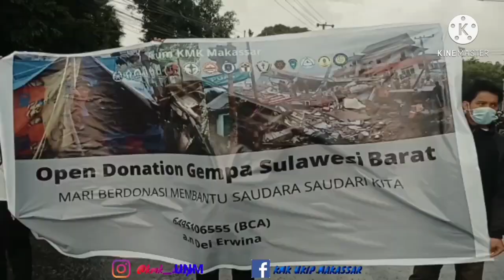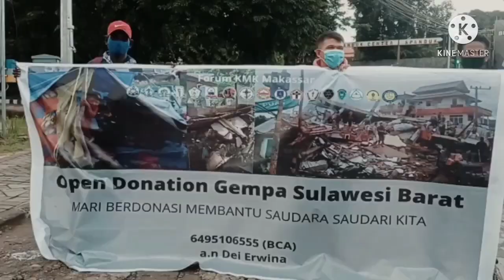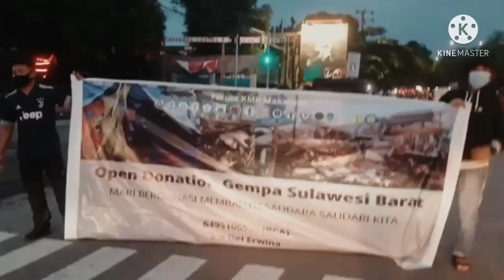AKSI SOSIAL KMK-UNM BERSAMA FORUM KMK SEKOTA MAKASSAR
KMK-UNM Bersama Forum KMK Sekota Makassar, mengadakan penggalangan dana, untuk membantu korban bencana gempa bumi di Mamuju dan Majene.